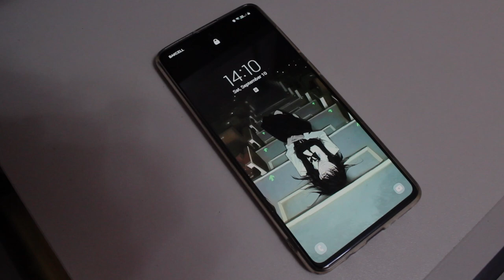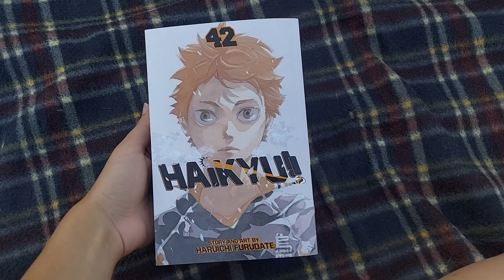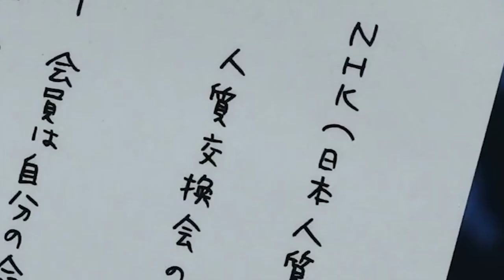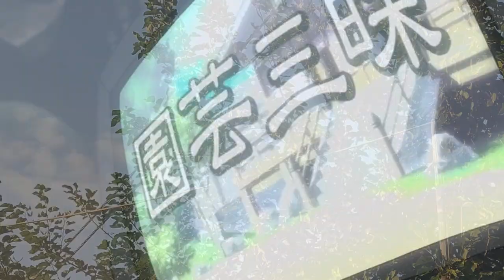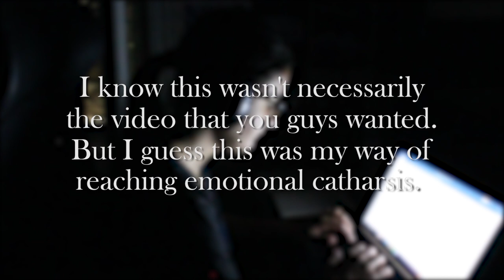Welcome to the NHK: A Better Tomorrow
Welcome to the NHK is one of my favorite shows. It presents one of the most realistic outlooks on struggles of lives. Welcome to the NHK shows just how much people suffer but despite that there is always a way to breakthrough. Welcome to the NHK shows that a better tomorrow is possible not only for all the characters of the show but also for you.